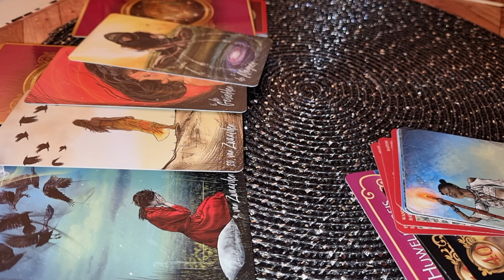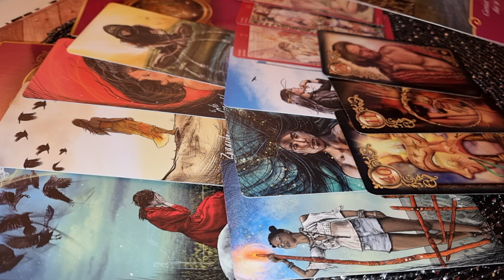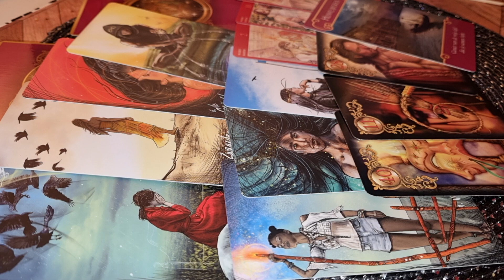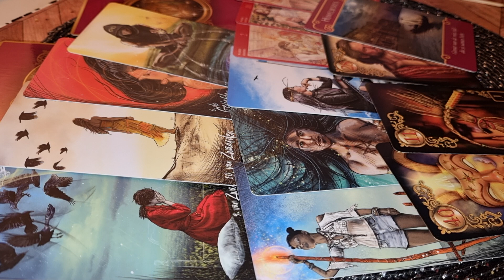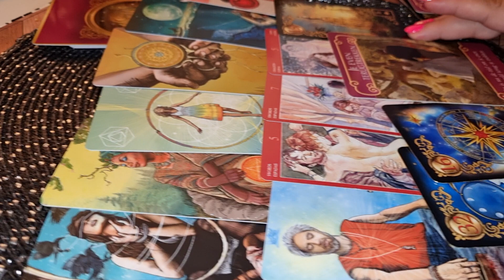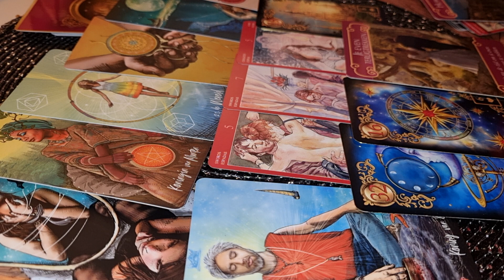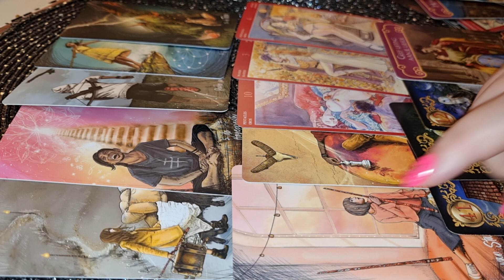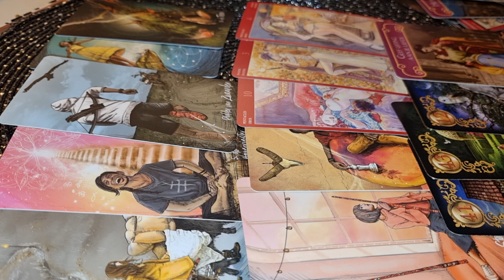VĂRSĂTOR DRAGOSTE MA IUBEȘTE? CE SIMTE PENTRU MINE? APRILIE 2021